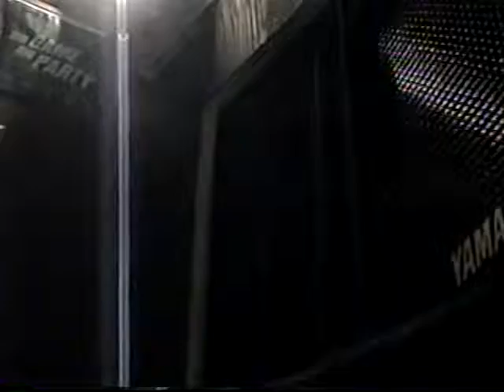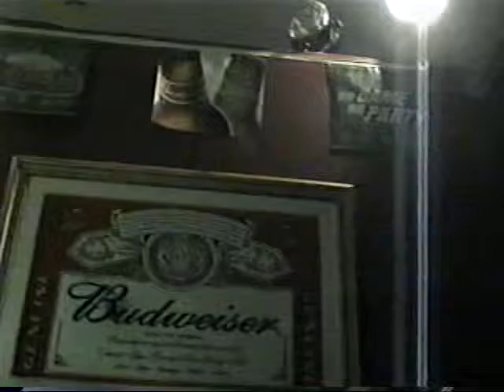APW Action - Jan 27th, 2006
Full Event Video